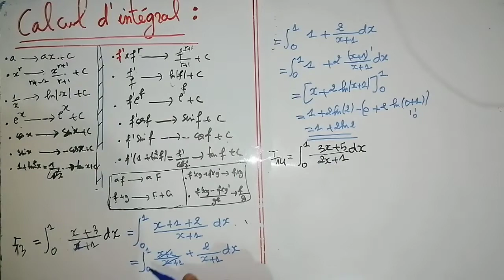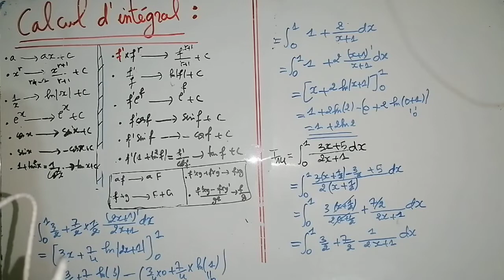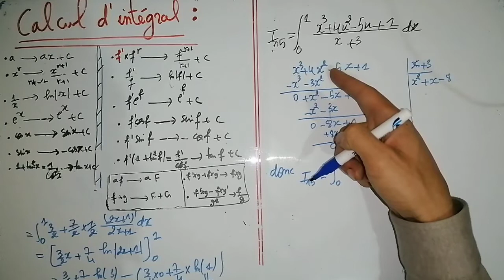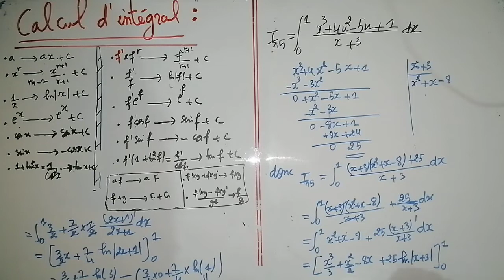calcul d'intégral ( partie 5 )